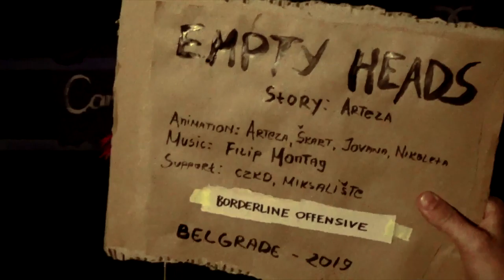Empty Heads, by Reza